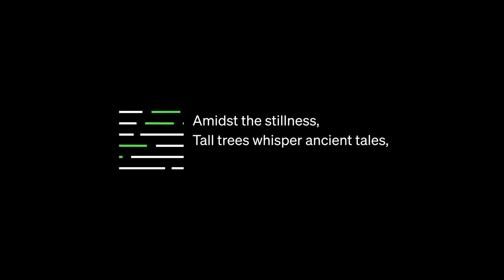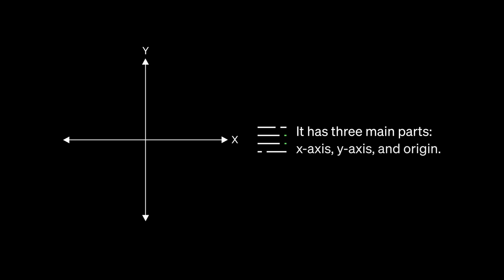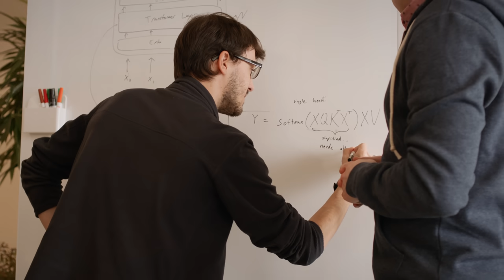Introducing GPT-4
GPT-4 is OpenAI’s most advanced system, producing safer and more useful responses.